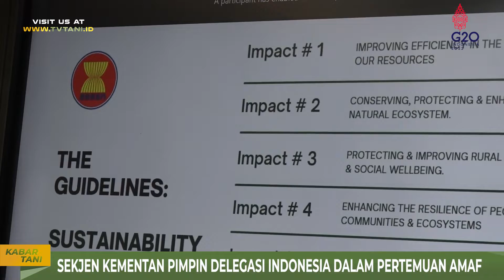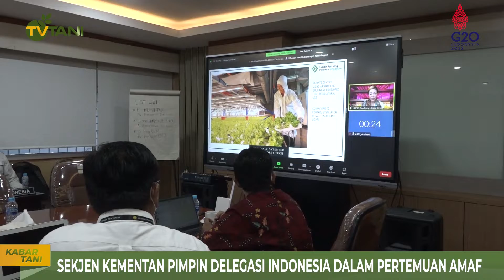Indonesia Hadir dalam Rangkaian Pertemuan AMAF ke-44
Sekretaris Jenderal Kementerian Pertanian RI Kasdi Subagyono mewakili Menteri Pertanian RI memimpin delegasi Indonesia dalam rangkaian pertemuan ASEAN Ministers on Agriculture and Forestry (AMAF) ke-44.